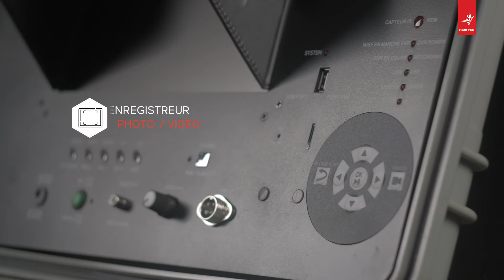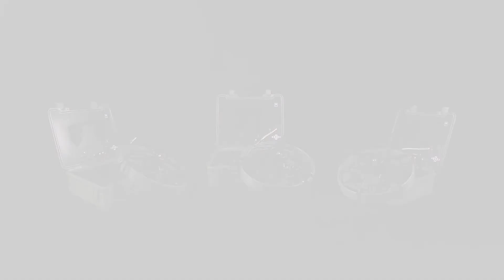Matériel Vidéo pour le Diagnostic des Réseaux Assainissement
Le Matériel Vidéo pour le Diagnostic des Réseaux Assainissement